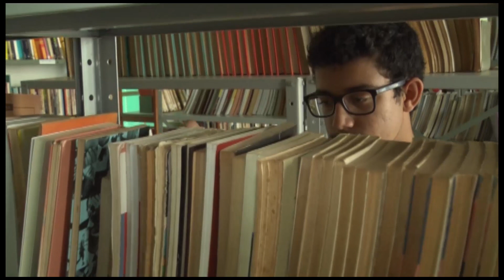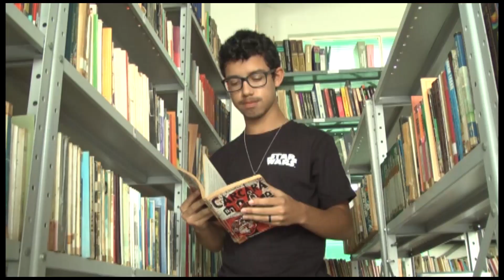Morador de Guaranésia tem livro aprovado por editora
Morador de Guaranésia tem seu livro aprovado por editora Pendragon  e terá o lançamento da obra na bienal do Rio de Janeiro.